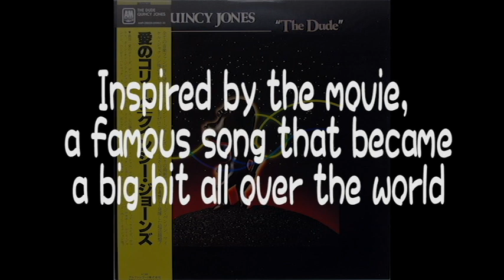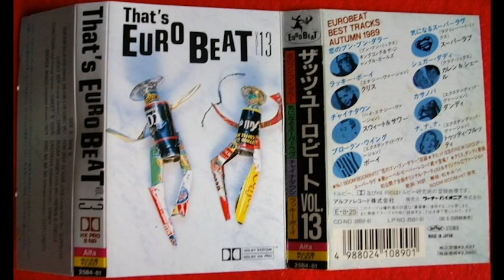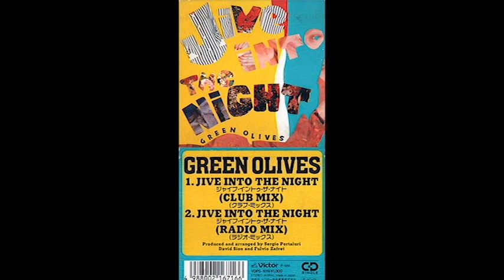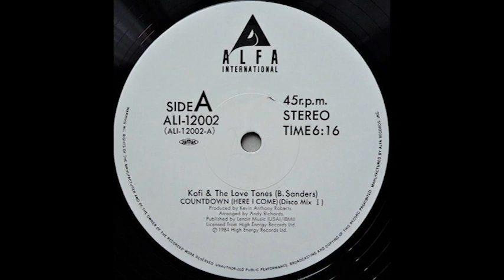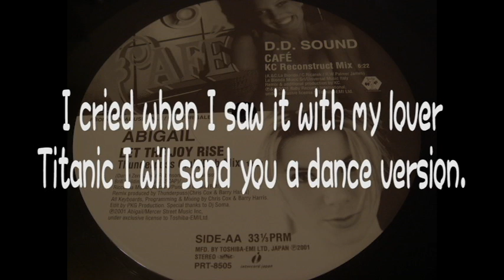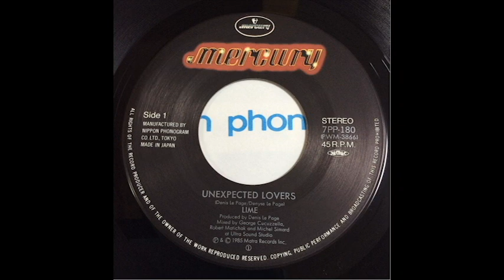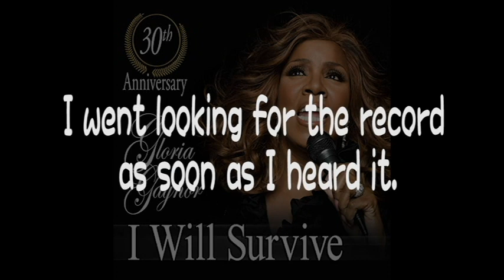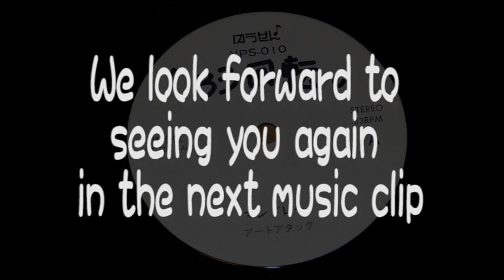Japan's bubble era Disco Mix Vol.1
until the bubble era nostalgic＆cool Dance Music In will deliver Non-Stop

MAKARONI Bubbly Disco Mix  Vol.1